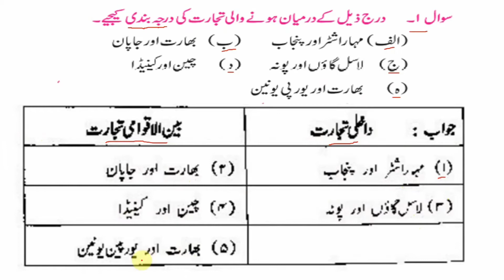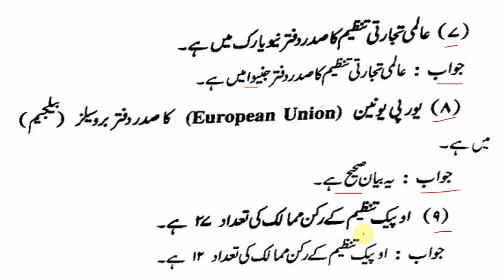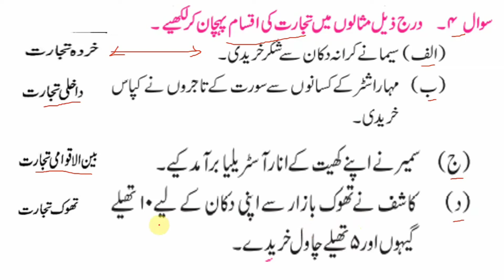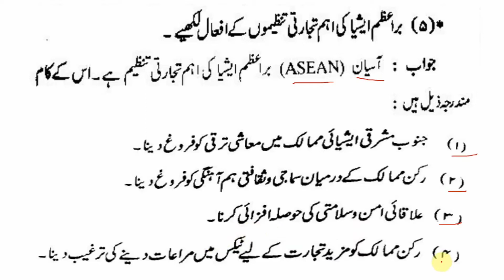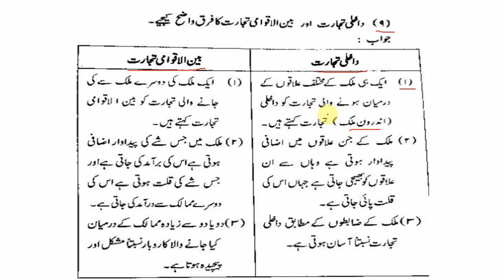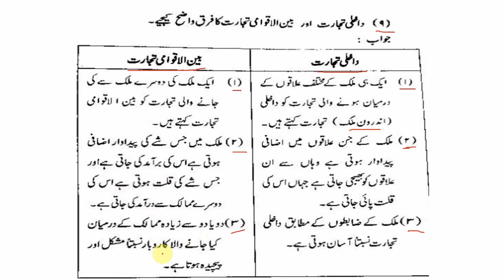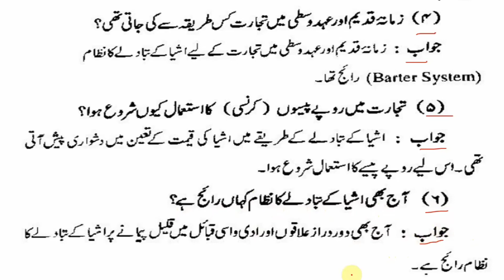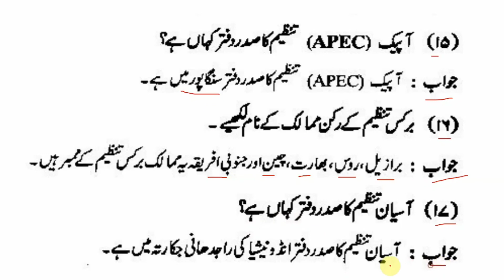9 Muashiyat | L - 9 - Tijarat | part 1 | Urdu Medium | M.A.B.ED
mere Channel pe aapko Urdu English geography history siyasiyaat Muashiyat 9 Urdu and 9 geography and 9 Muashiyat ke sabhi sawalon ke jawabaat upload hein aap usse istefada kar sakte hain inshallah aapko kamyabi hasil hogi thank you.